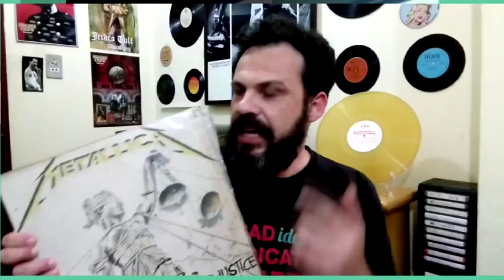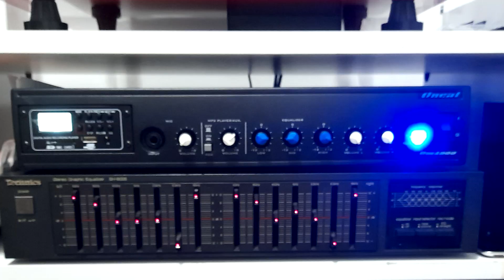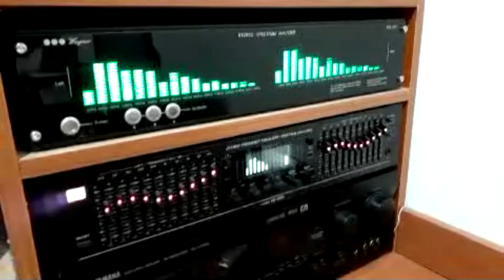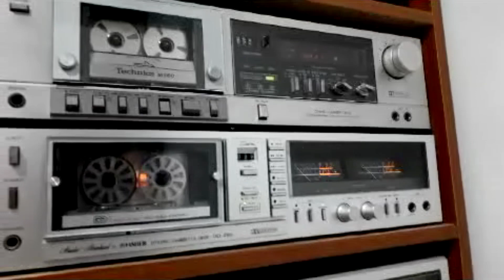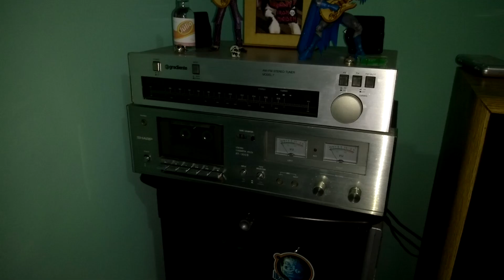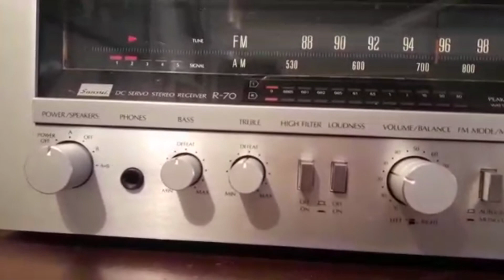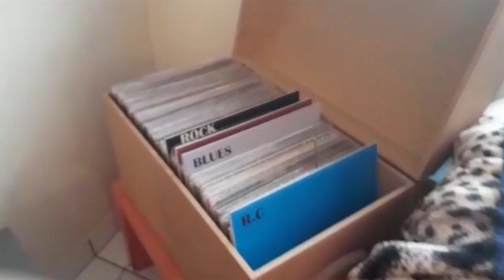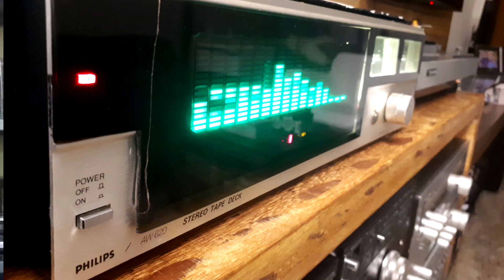O ÚLTIMO DO ANO! | Som dos Inscritos #14 | Tiozão do Vinil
Os amigos e amigas que acompanham o canal mandaram fotos do seus aparelhos de som e agora estrelam o quadro novo!

Apoie o canal! Faça uma contribuição de qualquer valor!

===CAPÍTULOS===
00:00 - Introdução | Como participar? Quais as regras?
01:28 - O set de som do Adriano Menegazzo
02:02 - O set de som do Alexandre Oliveira
03:15 - O set de som do Cláudio Basto
05:39 - O set de som do Davi Agrizzi
06:28 - O set de som do Alex Crato
07:22 - O set de som do Cláudio Amaral
08:02 - O set de som do Manoel Duarte
11:50 - O set de som do Pancho Marquez
13:43 - Agradecimentos e despedida

Link geral da loja de discos AMAZON